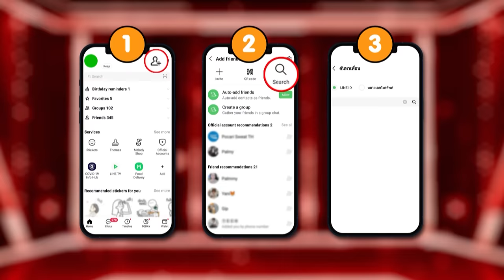ฟาดไม่ยั้ง เสียหลักไม่ได้ เทรนเนอร์เก ครูมวยระดับโลก | SUPER100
เทรนเนอร์เก สุทัศน์ ม่วงมัน อายุ 44 ปี จากจังหวัดนครสวรรค์ ประกอบอาชีพมือเป้านักมวยไทย หน้าที่หลัก ๆ คือการดูแล และ คุมการฝึกซ้อมของนักมวย อีกทั้งยังเปิดคอร์สสอนมวยไทยกับชาวต่างชาติด้วย ผลงานเด่นที่ทุกคนทราบกันอย่างดีก็คือ “มือเป้าซูเปอร์บอน” เทรนเนอร์เกเป็นคู่หูฝึกซ้อมของซูเปอร์บอน การซ้อมแต่ละรอบจะเสมือนจริงเสมอ ฝีมือของเทรนเนอร์เกถือว่าไม่สะท้านต่อหมัดอาวุธของซูเปอร์บอน

การฝึกซ้อมในทะเลที่เป็นกระแสตามโลกโซเชียลเป็นเพียงการผ่อนคลายจากการซ้อมมวย ซึ่งมีส่วนช่วยให้ซูเปอร์บอนแข่งแกร่ง เพราะต้องเพิ่มกำลังแขนขาในการออกหมัดมากขึ้น กว่าเทรนเนอร์เกจะมีวันนี้ได้ ก็ผ่านมรสุมมามากมาย แม้ว่าเทรนเนอร์เกเองจะไม่สามารถไปถึงฝั่งฝันในการเป็นนักมวยได้ แต่เทรนเนอร์เกมีความตั้งใจที่จะทำให้มวยไทยดังขึ้นไปอีก จึงรักในอาชีพนี้มาก ๆ และจะเป็นมือเป้าไปจนกว่าร่างกายจะไม่ไหว

วันนี้เทรนเนอร์เกจะมาโชว์พลังสุดแกร่งในการรับแรงแข้งของ “กิ่งซางเล็ก ต.หลักสอง” และ “Richard Godoy” ภารกิจในวันนี้บอกเลยว่ายากสุด ๆ เลยค่ะ เทรนเนอร์เกจะต้องเป็นมือเป้าของนักมวยทั้งสอง และห้ามเสียหลักโดยเด็ดขาด เทรนเนอร์เกจะสามารถรับอาวุธสุดหนักของนักมวยสุดโหดทั้งสองได้หรือไม่ มาลุ้นกันได้เลยค่ะ